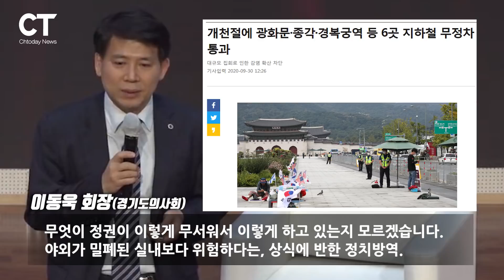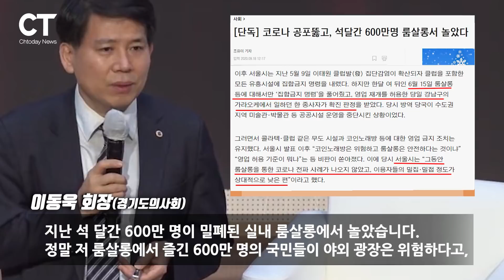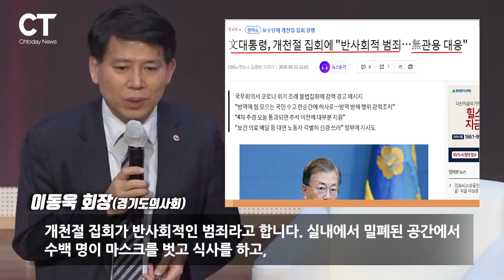이동욱 경기도의사회장이 문재인 대통령, 정세균 총리, 이낙연 의원에 ‘정치방역’ 비판한 이유